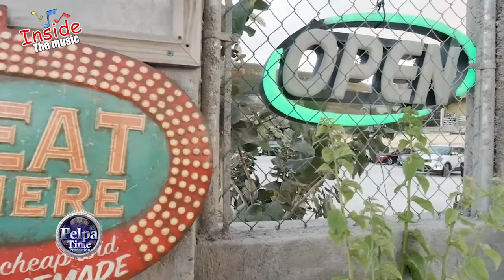MR WONG tell his story of bringing Vybz Kartel to the Forefront as well I wayne and Gyptian